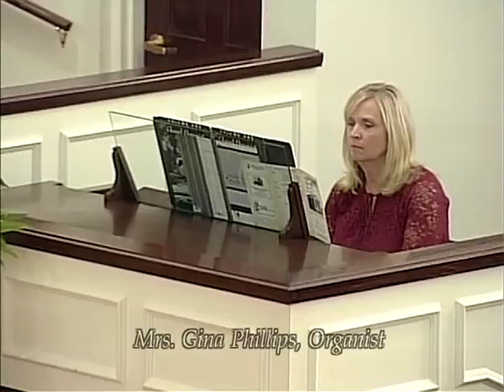God's Secret for Success at FBC - Oct 16, 2016 AM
Dr. Randy Pressnell